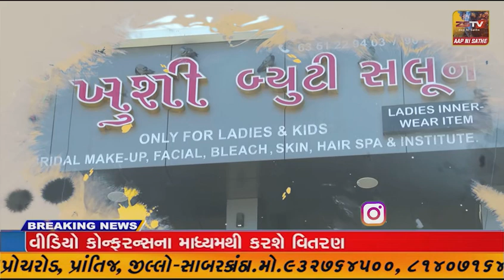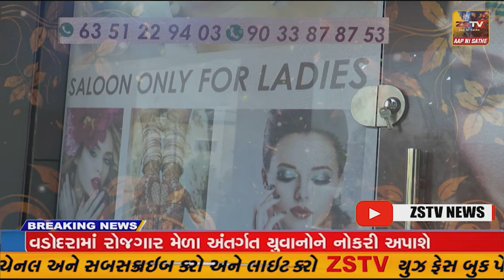સાબરકાંઠા: હિંમતનગરના ગાયનેક ડોકટર ગર્ભ પરીક્ષણ કરતા ઝડપાયા,પોલીસે શરૂ કરી તપાસ